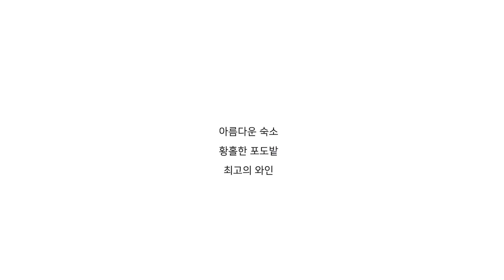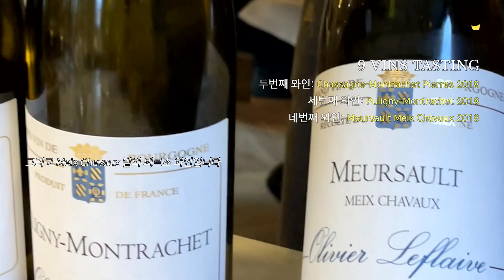올리비에 르플레이브(Olivier Leflaive) 호텔(1편) 레스토랑🥂 프랑스 부르고뉴 여행에서 꼭 가봐야할 곳!!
부르고뉴 최고의 화이트 와인을 선보이는 곳!
올리비에 르플레이브(Olivier Leflaive) 호텔의 레스토랑 Klima

2편 (르플레이브 호텔 룸 + 포도밭 투어 영상)

• 주소: 10 Pl. du Monument, 21190 Puligny-Montrachet, France

📌 식사 음식
- Entree, Tlat, Dessert 3코스 2가지

📌 와인
- Nos Formules de Degustations 6가지 와인 1인
- Nos Formules de Degustations 9가지 와인 1인
- Batard-Montrachet Recolte du Domaine Grand Cru 2016 글라스 1잔